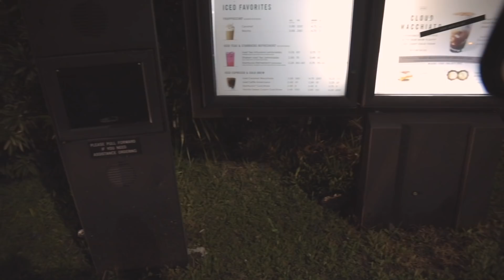WHY YOUTUBE?? THE bringgodbacktoculture MOVEMENT!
The bringgodbacktoculture movement is one that has hit me so hard over the last year. We as the global church have left the internet untouched. We have allowed ourselves to be removed from the realm of making culture. I desire to se that change. I want to bringgodbacktoculture. I want to be part of a movement that helps create culture and brings a message of hope.

For the last year though I have allowed fear to dominate me. Fear has created a lack of faith in me to take this step but that all ends now! Let's join together to bringgodbacktoculture !

And coming soon is a podcast I am starting with another Youth Pastor!